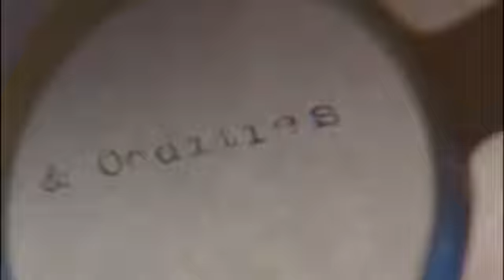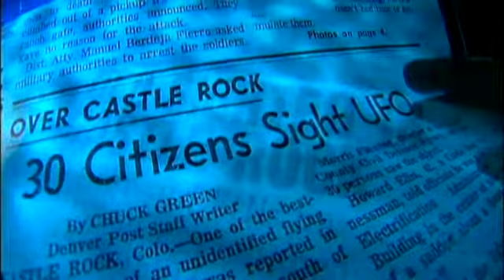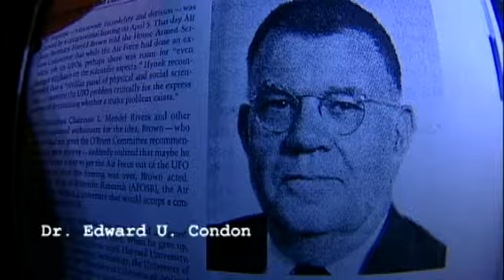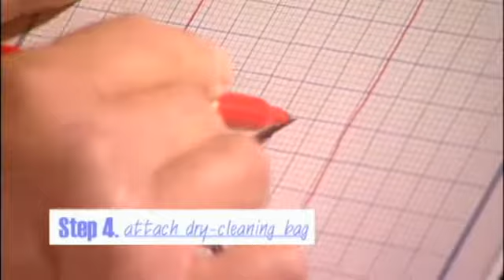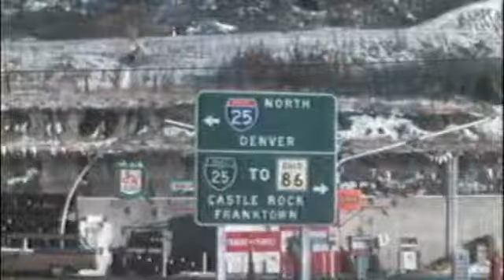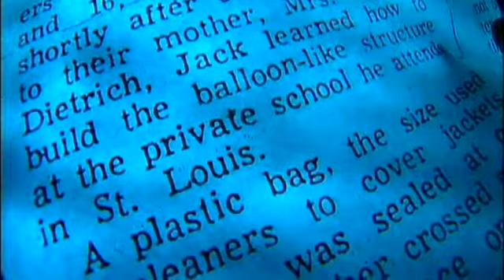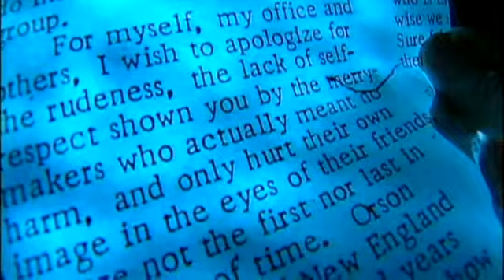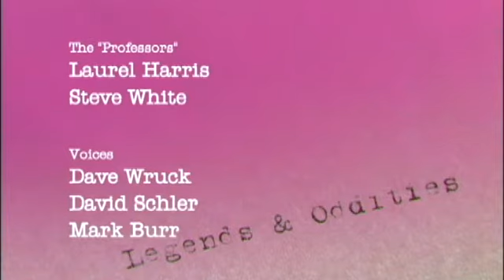Legends and Oddities - UFO in Castle Rock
This is a depiction of the sightings of UFO's in Douglas County, Colorado.